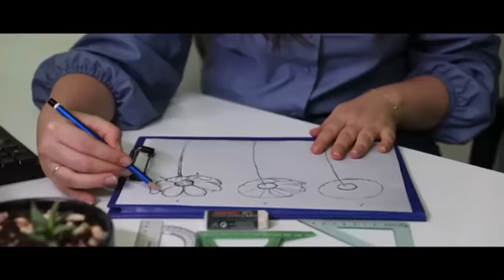KERAMİKA Genel Müdürü YÜCE: Yüzde 70 Genç Çalışanımızdan İlham Alıyoruz